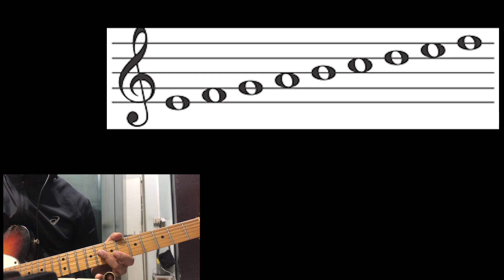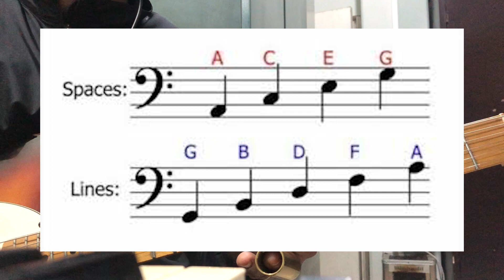RIMAWI TUM HUN | Staff Notation Bul